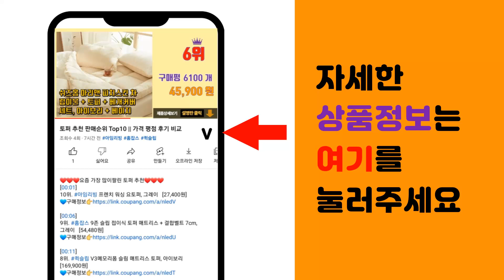공기청정기 추천 판매순위 Top10 || 가격 평점 후기 비교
❤️❤️❤️요즘 가장 많이팔린 공기청정기 추천❤️❤️❤️

[00:01]
10위. 코웨이 에어 카트리지 공기청정기 AP-1019C 33㎡, AP-1019C(도브 화이트) [164,300원]

[00:06]
9위. 씽크에어 공기청정기 A5C 16.9㎡ [88,000원]

[00:11]
8위. 씽크에어 공기청정기 AD12C 39㎡, ThinkAir AD12C [116,100원]

[00:16]
7위. 쿠쿠 W8300 공기청정기 AC-28W20FWS 96.8㎡ [277,860원]

[00:21]
6위. 쿠쿠 ULTRA 12000 타워형 공기청정기 AC-35U20FCG 115.5㎡ [387,500원]

[00:26]
5위. 샤오미 스마트 공기청정기 4 라이트 AC-M17-SC 43㎡ [128,000원]

[00:31]
4위. LG전자 퓨리케어 360도 공기청정기 AS183HWWA 62㎡ [379,750원]

[00:36]
3위. 쿠쿠 인스퓨어 공기청정기 AC-17TV20FNG 53.8㎡ [175,000원]

[00:41]
2위. 삼성전자 블루스카이 3100 공기청정기 AX033B310GBD 33.1㎡ [179,000원]

[00:46]
1위. 쿠쿠 공기청정기 AC-W70M10FWS 68.9㎡ [269,600원]